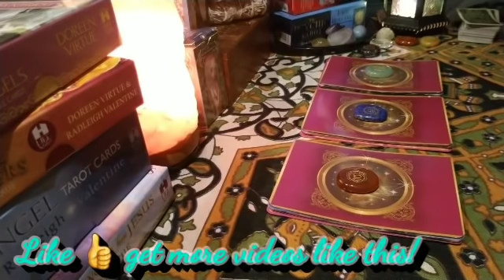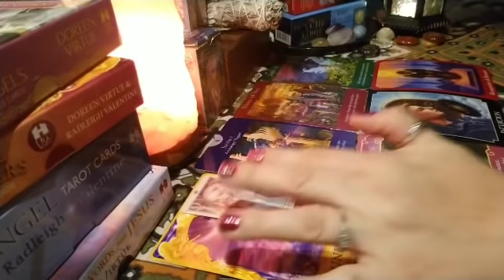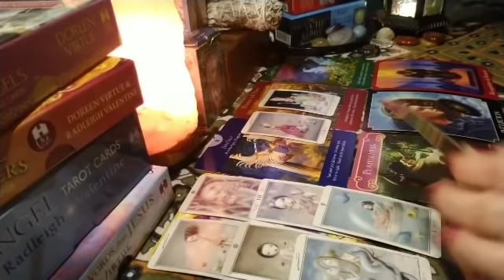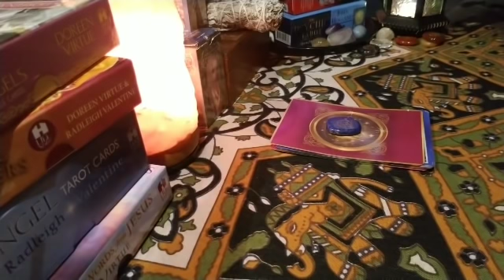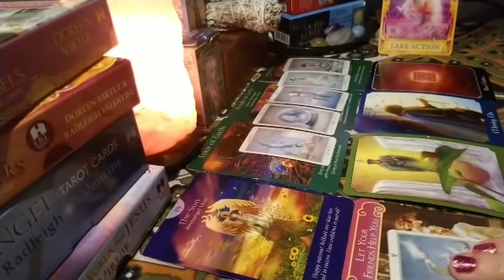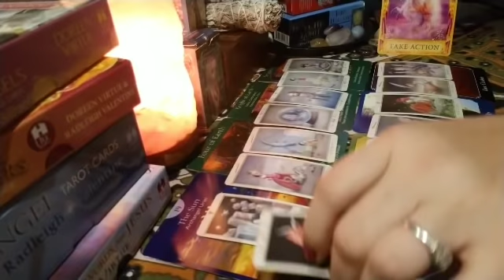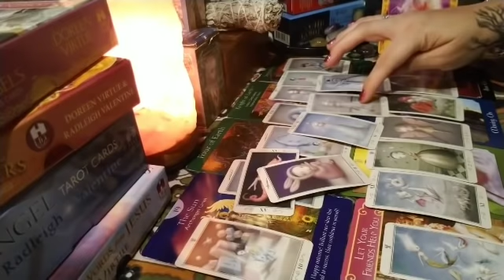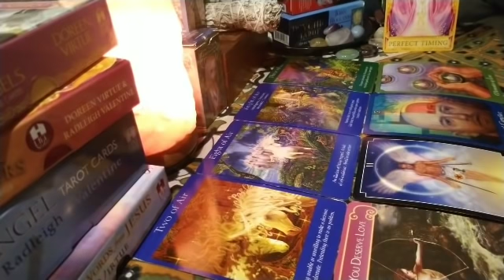Why do they LOVE ME? 💕🤔💕 | Pick A Card Tarot | Timeless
Time Stamps:
#1. 2:26 #2. 17:20 #3. 35:52

Just so everyone knows shuffling and pulling cards for a private reading is not included in your times. I shuffle and pull cards before recording and if there are clarifying cards I will add additional time to the video to compensate for pulling cards. You would be surprised what I can find out in just 5 to 10 minutes.

Option #1🌟

Guidance from Spirit🌟

1 Postcard from Spirit, 1 Oracle card and 4 tarot cards
5 minutes for $10

Please provide via email your first name and date of birth along with any background info you wish to share.

Option #2🌟

One Question🌟

1 Oracle card and 8 tarot cards
5 minutes for $10

Send question via email along with payment if about another person please provide both of your first names and date of birth along with as much background info you wish to share.

Option #3🌟

Dream interpretation🌟
🌟In depth🌟

You provide as many details about your dream via email with any questions/background info and I will interpret the dream and pull 1 Oracle card and 8 tarot cards to clarify any additional meanings.
10 minutes $20

Option #4🌟

2 Oracle cards and 8 tarot cards about what they're thinking and 8 tarot cards about what they are feeling about you.

10 minute $20 reading.

Send 1 question via email along with payment if about another person please provide both of your first names and date of birth along with as much background info you wish to share.

Option #5🌟

As many Oracle cards as it takes and as many tarot cards it takes to find the answers to your questions.
Readings are 20 minutes for $40

Send 3 questions via email along with payment. If about another person please provide both of your first names and date of birth along with as much background info you wish to share. Your reading will be provided to you within 2-3 days.

Option #6🌟

This reading is a 2 step process and takes up to a week. This reading mixes a scientific/psychological aspect with a spiritual/tarot/Oracle cards designed by me to help you find your purpose in life and reach your full potential. I will use unlimited amounts of Oracle and tarot cards.

This reading isn't really meant to be a Love reading. If you want a love reading please refer back to #5 or #4. Not saying love will not show up but this reading can really help those trying to find out what career path and spiritual path they should take to find the most purpose and happiness.

Please send via email Full name, date of birth along with any questions and background info you wish to share.

$75 30-45 minute video reading

🌟Reading Raffle! I am having a raffle for when I reach the 10k subscriber mark! The raffle is only $2 USD to enter and for every 500 entrants I will add an additional reading to be given away. Once the 10k Subscriber mark has been reached I will then go LIVE to reveal the winners! The reading will be a 20 minute private video reading with up to 4 questions and any background info you wish to share. In order to enter please go to:

And donate $2 and PLEASE put in the notes RAFFLE and the best way to contact you so I can give you your free reading!

🌟General readings are meant for a vast amount of people and may not resonate with everyone. If you would like more personalized advice please refer to my private reading options.